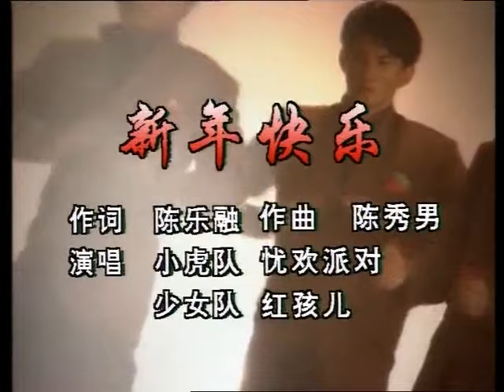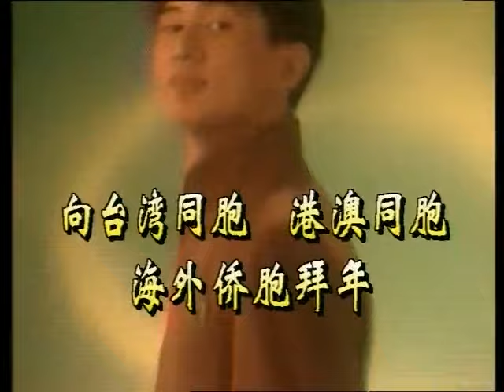1992年央视春节联欢晚会 歌曲《新年快乐》 小虎队|忧欢派对等| CCTV春晚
节目看点：1992 央视春节联欢晚会 Chinese New Year Gala Monkey
赵安